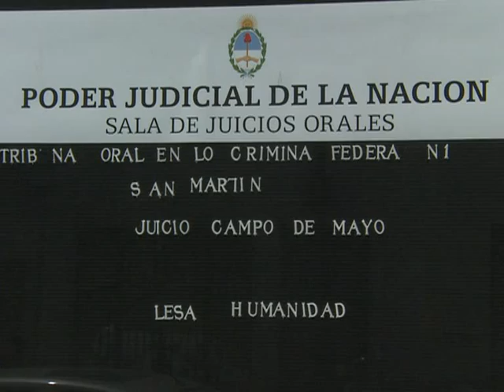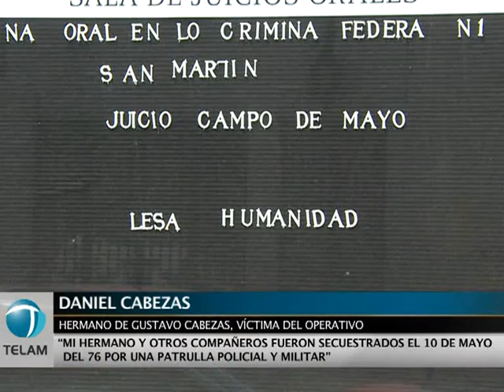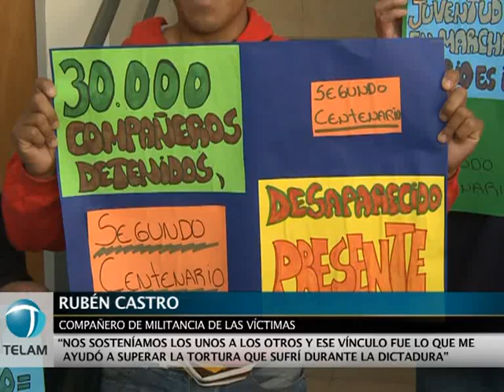Comenzó en San Martín el juicio en el caso "Los Panfleteros"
El juicio por crímenes de lesa humanidad cometidos en Campo de Mayo durante la dictadura cívico militar continuó hoy con el caso de dos estudiantes secundarios que fueron interceptados cuando repartían panfletos.

Durante el proceso, en el que también son juzgados el ex dictador Reynaldo Bignone y el ex comandante de Institutos Militares, Santiago Riveros, estuvieron sentados en el banquillo de los acusados por primera vez el ex teniente a cargo del operativo
Carlos Macedra, y Eduardo Oscar Corrado, integrante del Comando y responsable de la Escuela de Comunicaciones.

"Después de años de silencio y hasta de mentir por miedo, me voy a encontrar hoy cara a cara con el asesino de mi hermana `Kity` y eso me produce una gran conmoción", confesó en declaraciones a Télam Julia Villagra, testigo y querellante en la causa.

El caso 2526 de la megacausa Campo de Mayo, conocido como "los panfleteros", remite a la mañana del 10 de mayo de 1976, cuando  los jóvenes se encontraban en la plaza 9 de Julio de la localidad de Martínez con volantes y panfletos, cuando fueron
interceptados por una patrulla mixta militar-policial.

Daniel Cabezas, hermano de Gustavo, declaró en la audiencia tras lo cual reveló en diálogo con Télam que "hoy es un día liberador, donde nos reencontramos dos familias recordando a nuestros hermanos, pero el día clave será el de la sentencia",